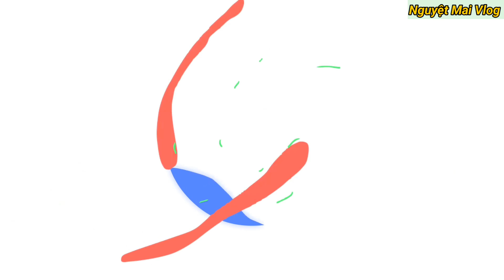Cô giáo chia sẻ cách luộc lạc mau mềm, trắng và tâm sự về con đường làm youtube |Nguyệt Mai Vlog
Cô giáo chia sẻ cách luộc lạc mau mềm, trắng và tâm sự con đường làm youtube | Nguyệt Mai Vlog |

Nguyệt Mai xin chia sẻ video đến cô chú, anh chị và các bạn xem thư giãn.